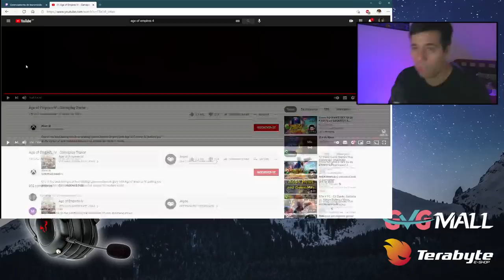REACT - AGE OF EMPIRES 4 está INSANO MANOS - MICROSOFT ACERTOU DESSA VEZ?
Este vídeo é um React REAL da primeira gameplay apresentada pela Microsoft do aguardado retorno do clássico de estratégia em tempo real. Age of Empires 4.

-- Baixe a Extensão Prime Consciente e renove seu Prime automaticamente

-- Livraria A Ameaça Comunista na AMAZON

-- Assine o Amazon Prime e tenha acesso a vários benefícios na Amazon.

-- Vai comprar no Aliexpress? Use o Link para ajudar o Canal